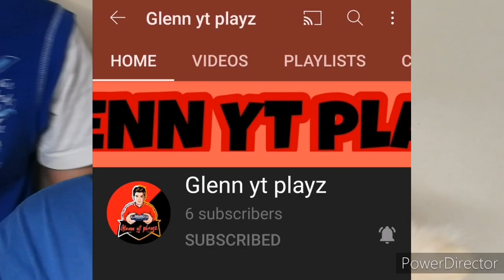Nalabas ang mga tinatagong kahihiyan!?! (vlogmas 1/4) | Glenn yt vlogs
Here is my accounts